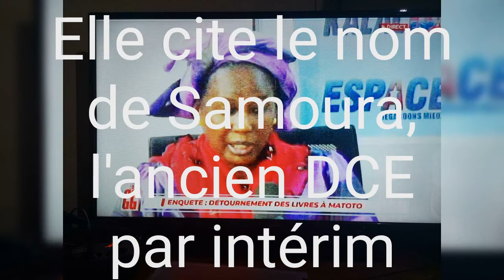SCANDALE À LA DCE DE MATOTO : COMMENT LA BANDE OPÈRE ? (ACTE 2)